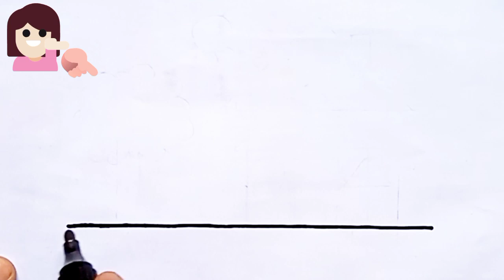Easy Drawing House for children I Step by step painting and Art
landscape canvas painting
Nature drawing
how to draw a house step by step
house drawing
Acrylic painting